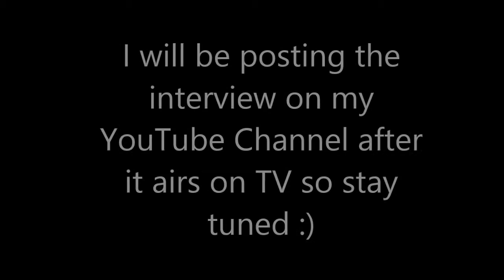Behind the Scenes at my first TV interview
This is behind the scenes at my first Television interview at Mustard TV in Norwich.